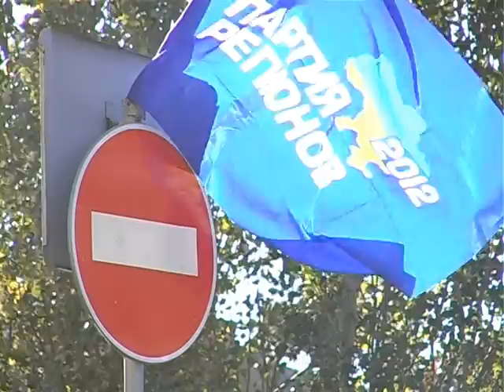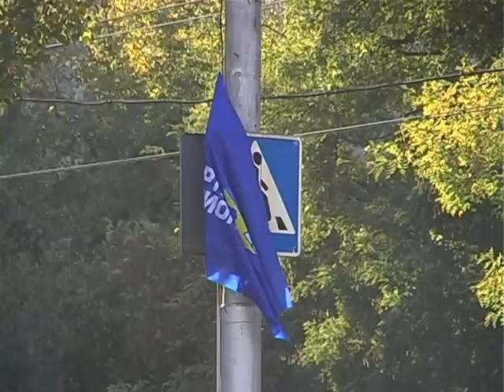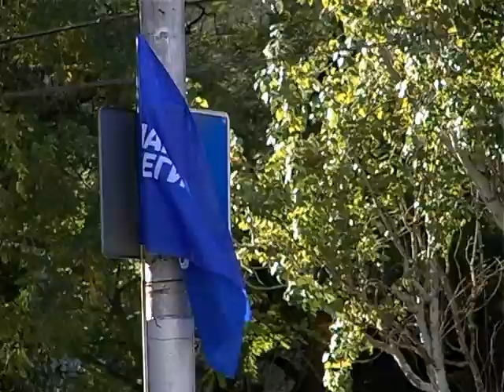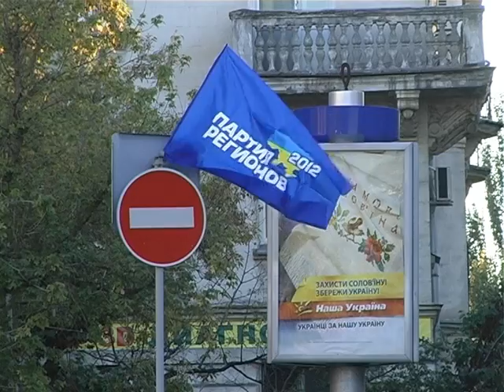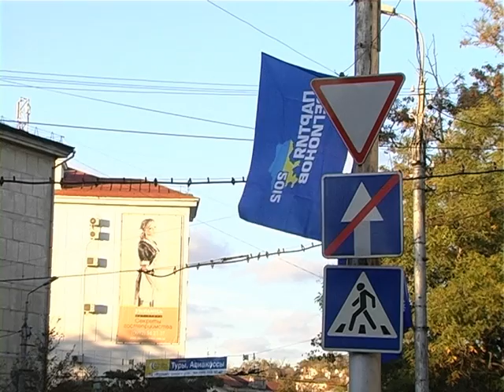Флаги на знаках в Севастополе к приезду Азарова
Флаги на знаках в Севастополе к приезду Азарова. повисели он несколько часов и на этом перекрестке случилась авария (3:20)